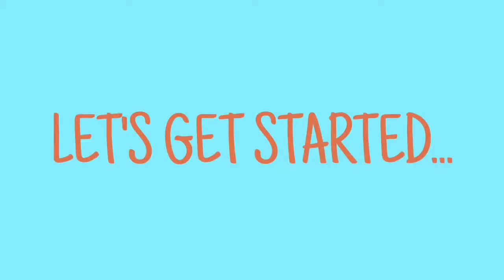How to make Leche Flan/ using 5 eggs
Leche, Spanish for milk, is one of the dessert's two main ingredients. Made with egg yolks/eggs, evaporated milk,vanilla, and sweetened condensed milk, Filipino leche flan is a rich steamed custard topped with a syrupy caramel. It is one of the most popular desserts served at parties, fiestas, and other special occasions.

Follow me on:
I.G-Gweneth Royo